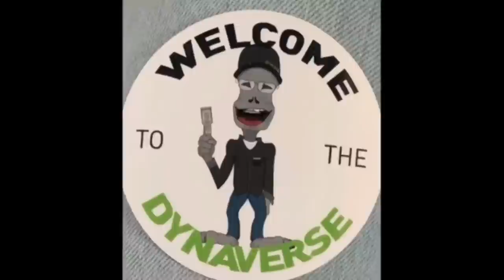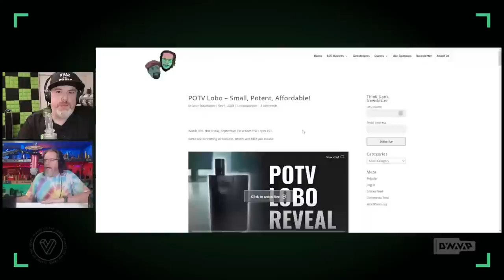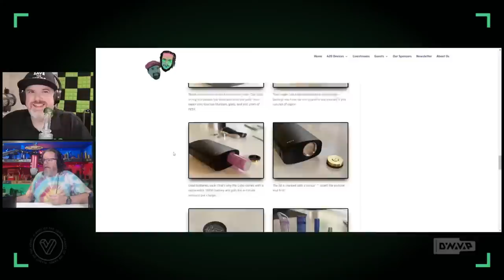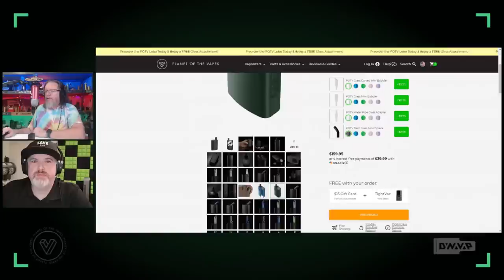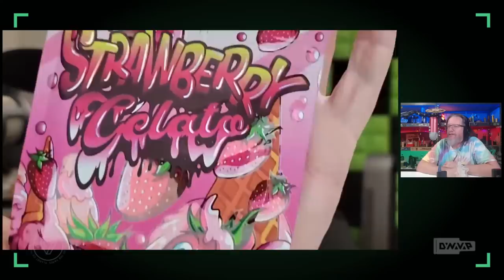Introducing the NEW POTV LOBO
Originally streamed on September 1st, 2023.

Have more questions? Looking for more discussion?

Planet of the Vapes